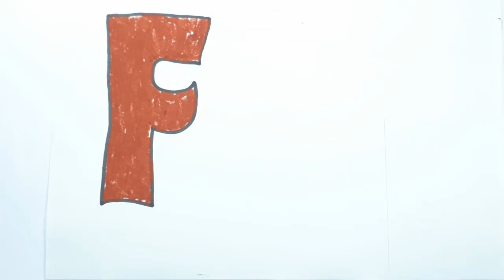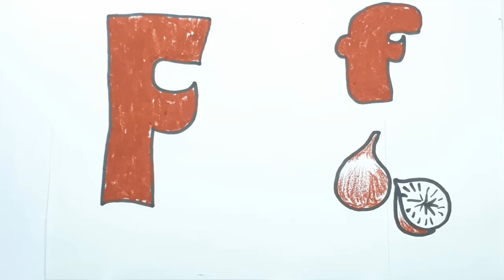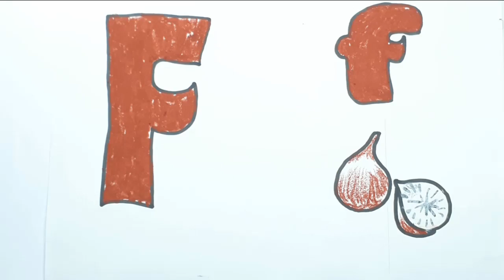Learn How to Write Alphabet And Color F FIG FRUIT with fairy color channel